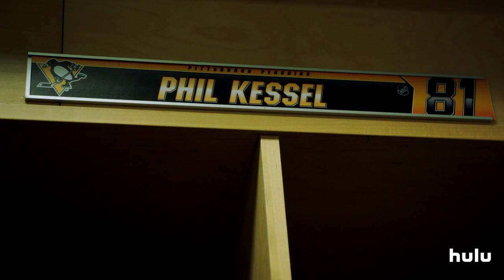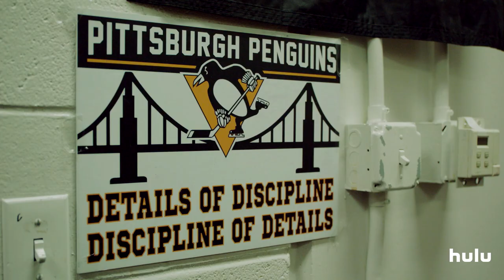NHL® Series: Beyond the Ice featuring Phil Kessel | Hulu Sports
The Pittsburgh Penguins® won the Stanley Cup® Championships in 2016 and 2017, with the leadership group that includes veteran Phil Kessel.

Kessel was proud to guide his team to the Playoffs for the third year in a row since joining the Penguins®.

From the playoffs to the finals, watch all the StanleyCup® Playoffs action live on Hulu – the Official Partner of the NHL